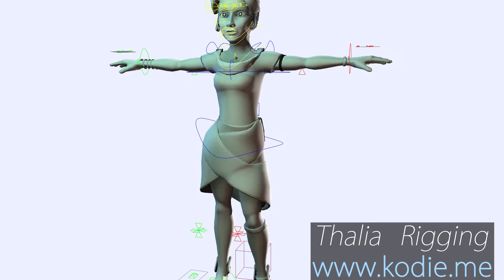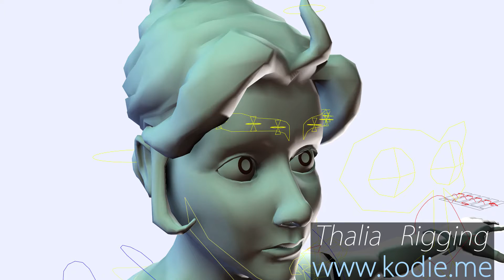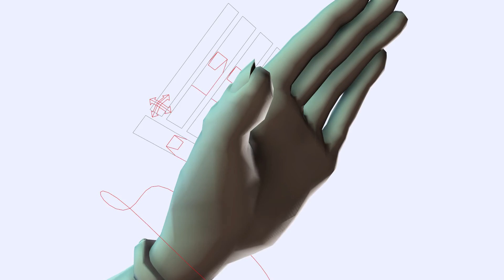Thalia Character - Modelling and Rigging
Breakdown of the character I modelled, rigged and mocap'ed, Thalia.
From the team game project, "Impermanence"